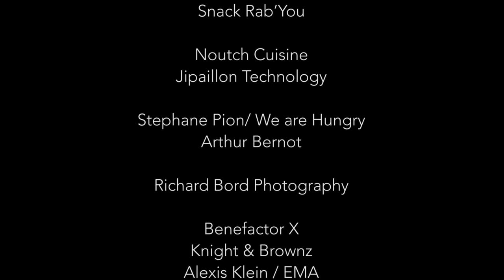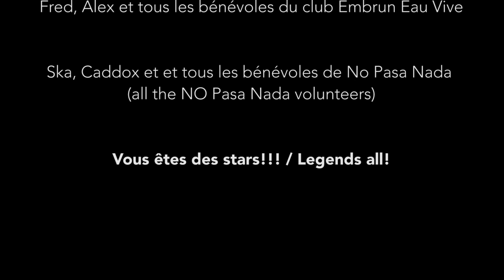NRS Durance Festival 2020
230 paddlers joined the NRS Durance Festival to enjoy the magical whitewaters of the Durance Valley and its tributaries on Aug 1st & 2nd. A festival organized by Kayak Session Magazine with the support of NRS, Freefallpaddles, OT Serre-Ponçon, OT Pays des Ecrins, OT Guillestrois-Queyras Club Canoë-Kayak Eau Vive Embrun, Nomad kayak school. Special thanks to Stephane Pion for another sweet edit.